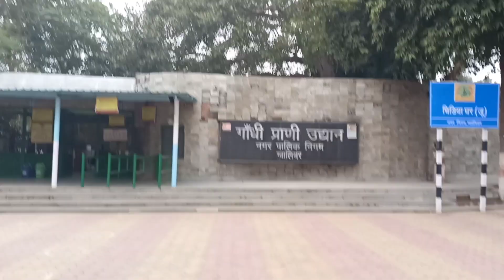my second vlog in _italian garden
Gwalior ka _italian garden

winter spacial